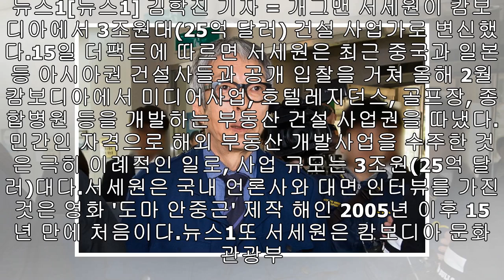서세원, 캄보디아서 3조원대 사업권 따냈다…“이혼·재혼 곧 속시원하게 밝힐 것”